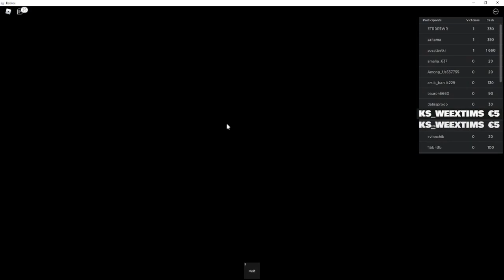Squid Game sur ROBLOX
ROBLOX SQUID GAME ! JE TENTE LES ÉPREUVES DE LA SÉRIE NETFLIX SQUID GAME SUR ROBLOX .

💖Code Créateur : illegal_YT 👉Merci a ceux qui l'ajouterons ❤ PartenaireEpic

📍 MES RÉSEAUX 📍

🔥 PARTENAIRE 🔥

ou sur

 👕  IG BOUTIQUE 👕